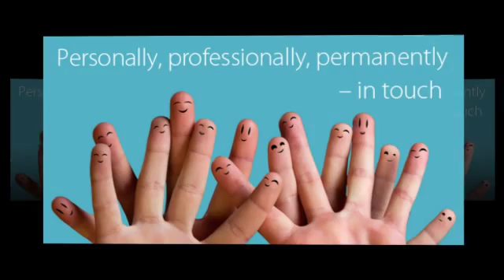Solicitors - Lodders Solicitors LLP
For over 225 years, we've been delivering the legal advice our clients need, when they need it. Lodders is an established and thriving law firm that is built on providing outstanding legal advice to private individuals and private business. Based in and Cheltenham and Stratford upon Avon, we have a reputation for thoughtful, intelligent advice and a highly personal service. We pride ourselves on our personal service and friendly approach. Lodders offers a range of specialist commercial advice and has acquired a superb reputation in the field of employment law.  Call today.